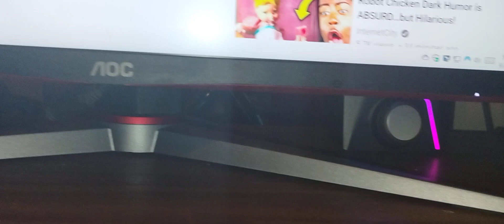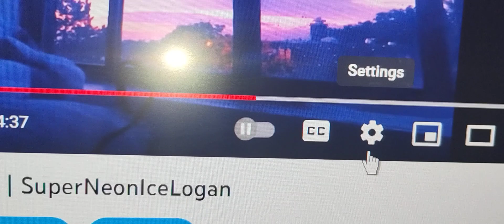Sound Check | SuperNeonIceLogan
Beat playing in background:
Purple Sky (prod. Neon)